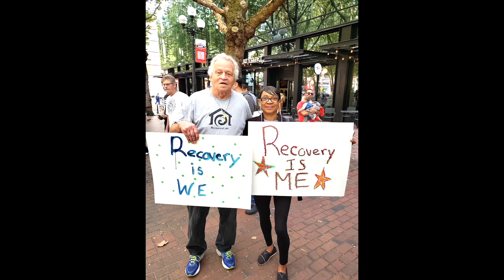Welcome to Recovery Café — Documentary Trailer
Welcome to Recovery Café, The New Documentary on Addiction and Recovery.

Recovery Café is a national network of alternative, therapeutic, supportive community founded on the truth that every human being is precious and worthy of love. Welcome to Recovery Café follows the commitment to serving people who have experienced trauma and the results of trauma like homelessness, substance use disorder, addiction, and other mental health challenges using the Recovery Café model.

When people come into a Recovery Café location for the first time they are on the threshold of choosing something new. They are in a liminal space and it is scary because we all know the familiar and what we have done in the past but we don’t know where this new path will take us.

People all have layers of inner wounds. Out of those layers of wounds emerge many ways of being in the world that create pain for us and often for others. Ways like shame, blame, anger, and self loathing. Those ways of being in the world create pain and isolation. There is so many ways to numb pain… not just drugs and alcohol, there’s shopping, digital devices, there’s gambling.